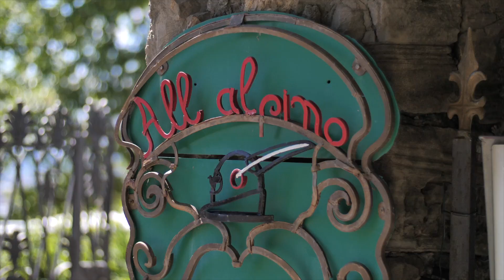Rosti e la città di Bergamo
Rosti Maglificio Sportivo ha sede a Brembate, a pochi chilometri da Bergamo. Ed ha deciso di omaggiare proprio la città di Bergamo con alcuni video in cui Bergamo Alta, in particolare, si mostra in tutta la sua bellezza.

Ovviamente sono altri due i protagonisti delle riprese: i prodotti Rosti e la bicicletta, il mezzo ideale per conoscere la città e viverla in ogni angolo, dai più conosciuti ai più nascosti: tutti spettacolari.

Grazie a Walter, Mao, Simone, Pier e Stefano, che si sono prestati ad una giornata in compagnia in sella a bici gravel: divertimento assicurato!

Organizzazione, riprese, montaggio e diffusione The Cyclist Life.

Grazie a
Rosti
Volvo Romagnauto
FRM Bike Technology